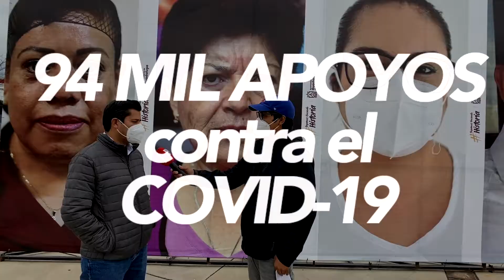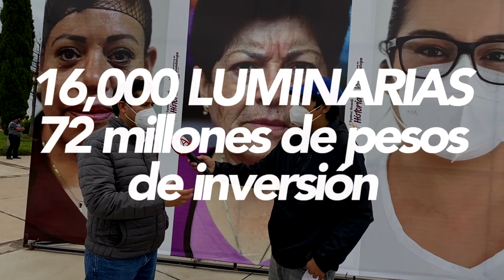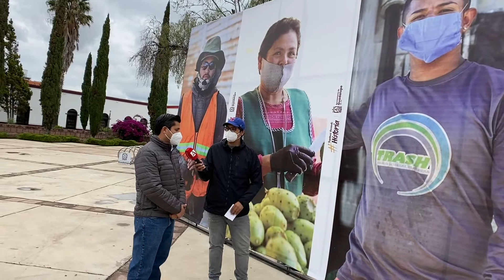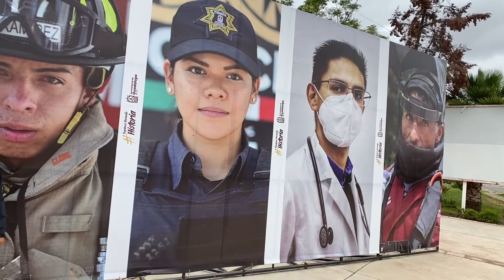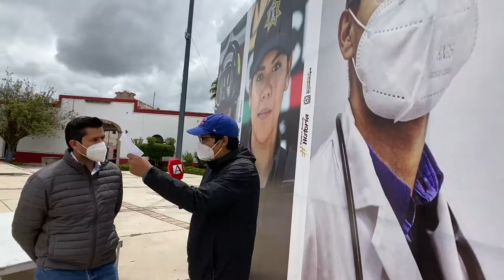QUÉ SE HA HECHO EN GUADALUPE EN 2 AÑOS?